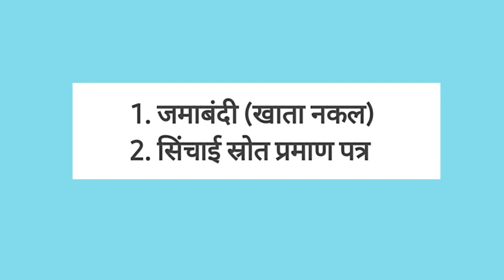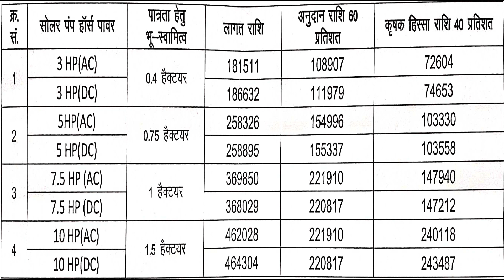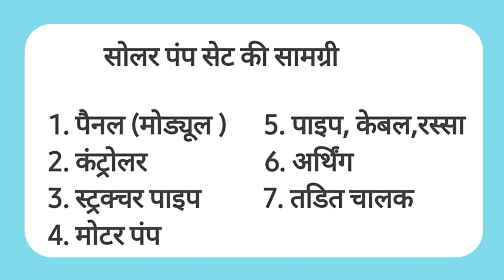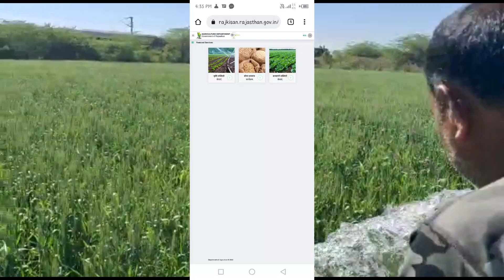सोलर पंप सेट पर सब्सिडी व लगाने की पूरी जानकारी || Solar Pump Set 60% Subsidy || पीएम कुसुम योजना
पीएम कुसुम योजना यानि कि प्रधानमंत्री ऊर्जा सुरक्षा एवं उत्थान महा अभियान के तहत किसानों को सौर ऊर्जा पंप संयंत्र पर 60% सब्सिडी दी जा रही है जिसमें 3 एचपी, 5 एचपी, 7.5 एचपी, एवं 10 एचपी के सौर ऊर्जा संयंत्र पर सब्सिडी उपलब्ध है । किसान भाई राज किसान पोर्टल के माध्यम से ऑनलाइन आवेदन कर सकते हैं उद्यान विभाग आपके आवेदन के अनुसार आपके खेत पर सौर ऊर्जा संयंत्र स्थापित होने के उपरांत किसानों को सब्सिडी देगा। किसानों को केवल इसमें कृषक हिस्सा राशि ही जमा करानी होती है सभी किसान भाइयों से अनुरोध है कि ज्यादा से ज्यादा किसान भाई इस योजना का लाभ उठाएं।